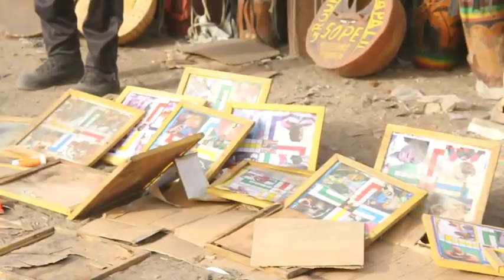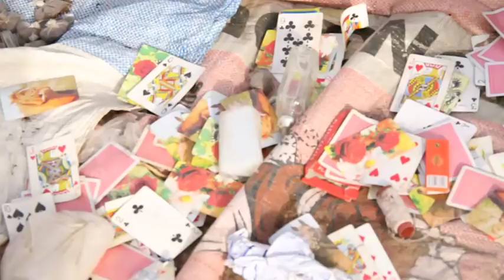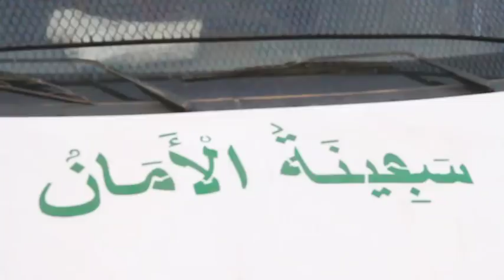ligaiyoup safinatoul amane 2018